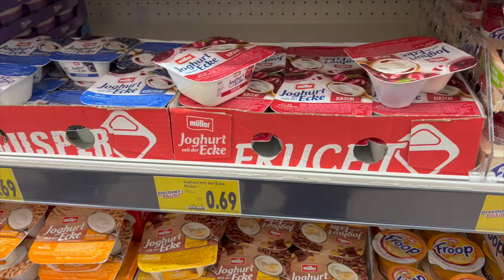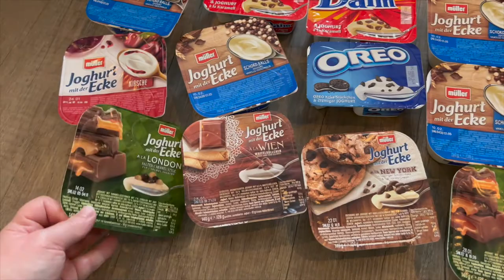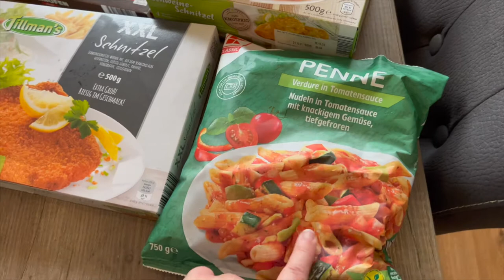Boodschappen Shoplog Kaufland Duitsland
Hoi leuk dat je kijkt naar een nieuwe video, dit keer een boodschappen shoplog van onze boodschappen die ik heb gekocht bij Kaufland in Duitsland.